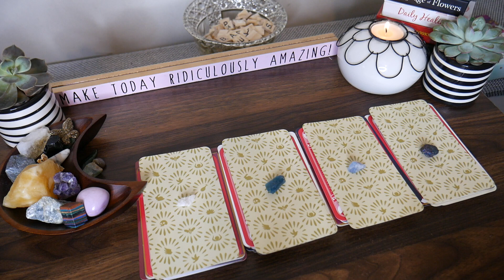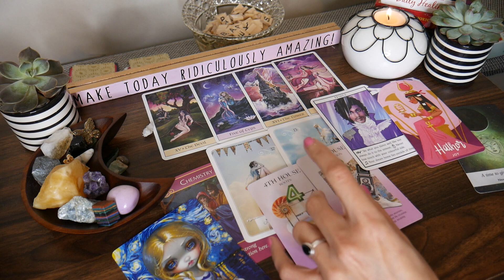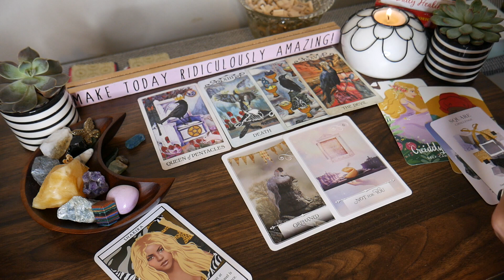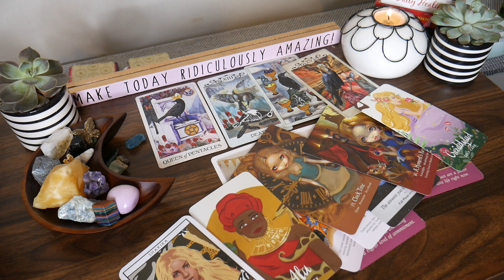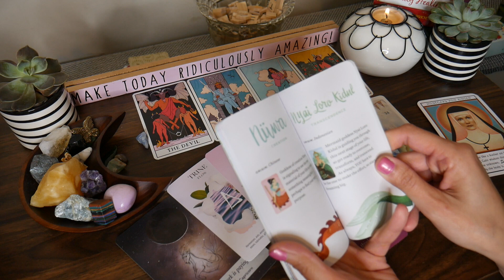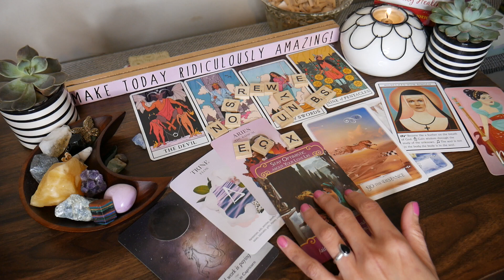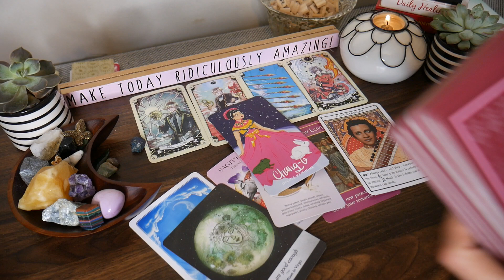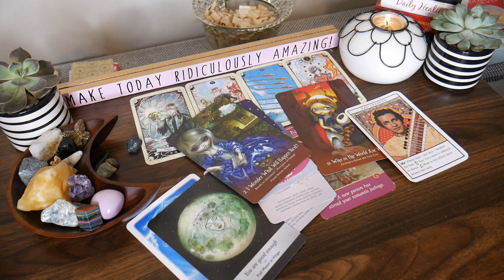April 2020 SINGLES LOVE Forecasts! | PICK A CARD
Thank you all for being so supportive!  🥰

🕐 Time Stamps 🕐
Pile 1: 3:25
Pile 2: 16:05
Pile 3: 34:04
Pile 4: 49:15

Mystical Manga Tarot
Crystal Visions Tarot
Crow Tarot
The Modern Witch Tarot
Alice: The Wonderland Oracle
The Numinous Astro Deck
Legendary Ladies Goddess Deck
Wisdom of the Oracle
Island Time Wellness Love Oracle
Music Oracles

🔮 Personal Readings 🔮

(⚡️ If you buy something off the wishlists, please include your email or insta in the gift message so I can contact you and do a private reading as a thank you. ⚡️)